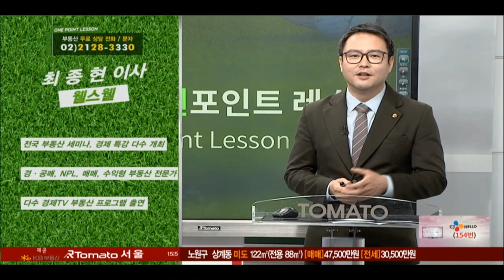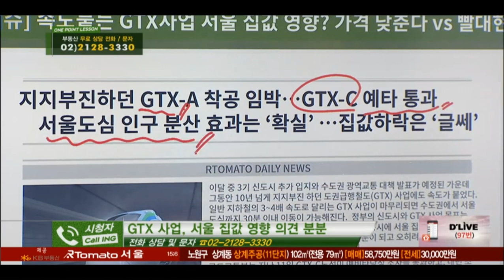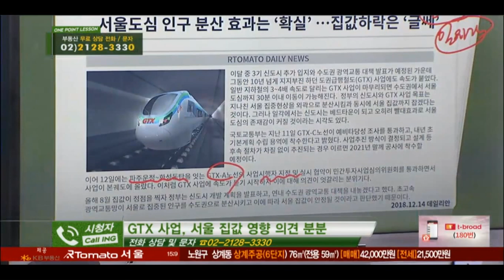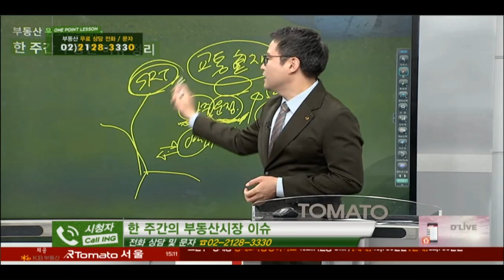부동산토마토TV 알토마토 rtomato 12/17(월) 부동산원포인트레슨 : 한 주간의 부동산시장 이슈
최종현 이사(웰스웰)가 전하는
오늘의 원포인트레슨_한 주간의 부동산시장 이슈